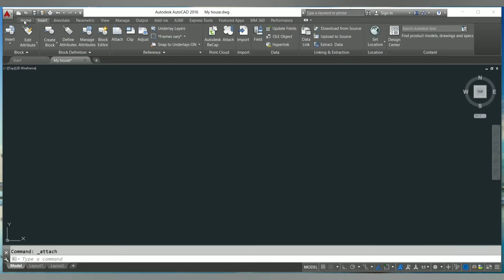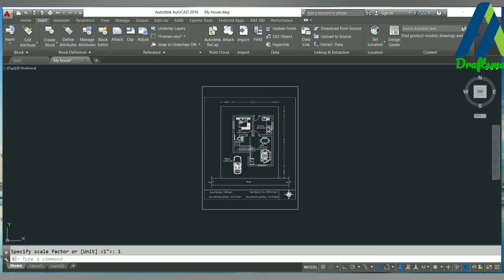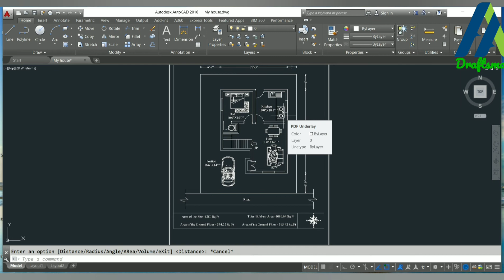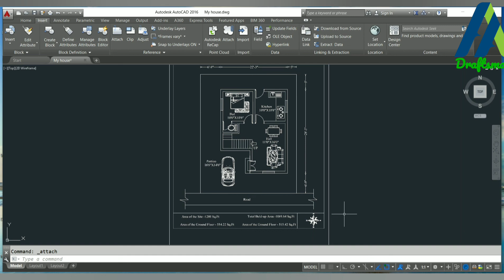How to Import PDF file in Autocad Drawing?|How to change PDF into Drawing file?|PDF to DWG (தமிழில்)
In this video, PDF file into Drawing file conversion is explained in tamil